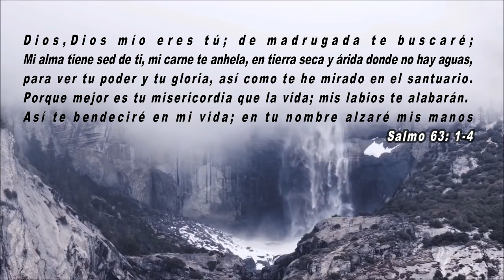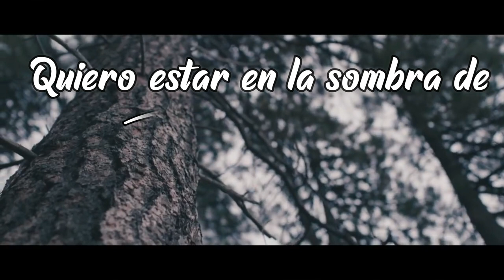Quiero mas de Ti - José Rivero (Video Lyric)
¡Ya disponible en las Plataformas Digitales!

Letra: José Rivero
Beat: N Soul Beatz
Producción Musical: Deivys Wiley - MelaoRecords Studios.